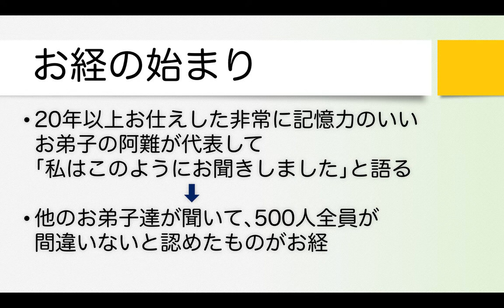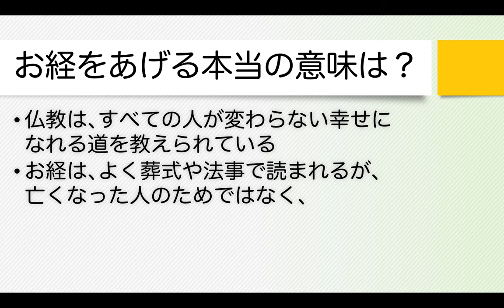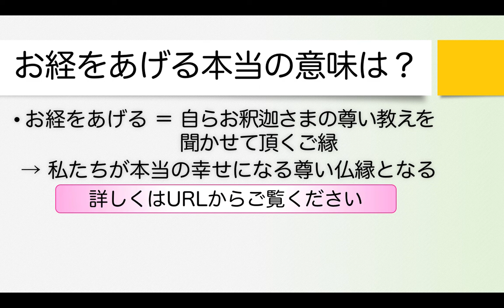お経をあげる意味とは？【聞く人を幸せにする】お経の効果を極限まで高める方法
葬式や法事の時にはお経をあげますが、内容はよく分からないという人が多いと思います。
お経をあげることには、一体どんな意味があるのでしょうか？

【目次】
00:00 - お経をあげる意味
01:14 - お経って何？
01:53 - お経の始まり
02:40 - お経には何が書かれている？
04:13 - お経をあげる本当の意味は？

1976年　千葉県生まれ。
1999年　東京大学教養学部卒業。

【著書】
『生きる意味109』（５万部のベストセラー）